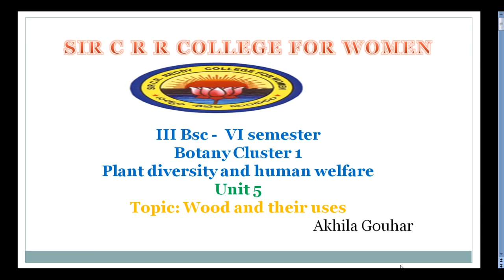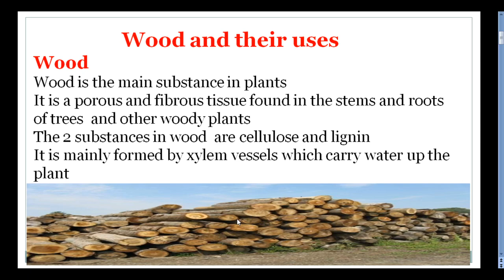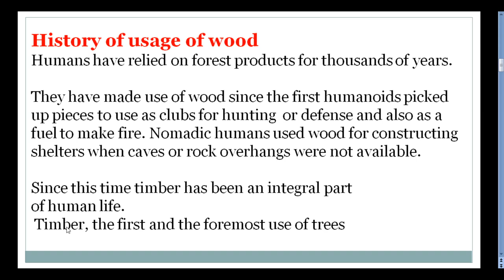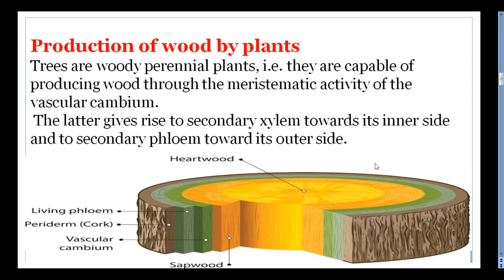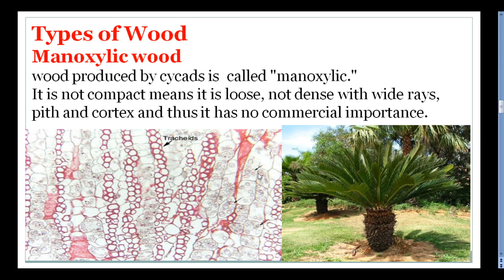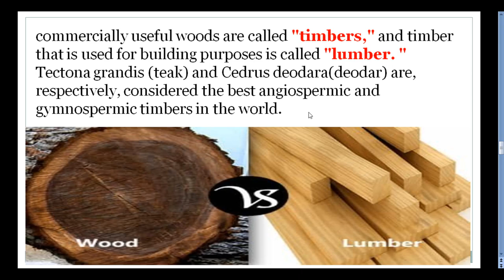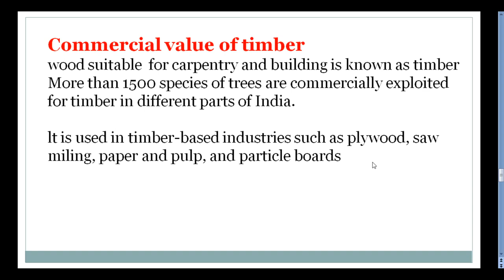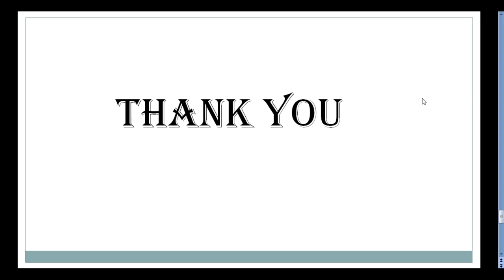30. BSc 3/6 - Plant Diversity & Human Welfare - Unit 5 - Wood and its uses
30. BSc 3/6 - Plant Diversity & Human Welfare - Unit 5 - Wood and its uses